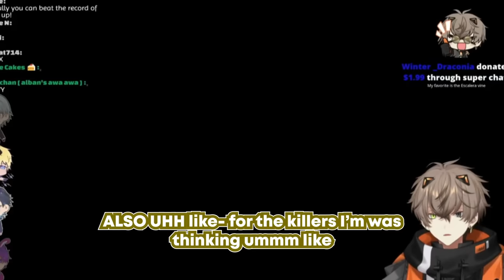"Can we just all pretend we can't hear him?" -fulgur | [NIJISANJI EN]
I really liked this moment LOL. I'm working on the highlight for the first round of the recent prop night collab! TOTALLY DIDNT PUT ASIDE THE ALREADY WORK IN PROGRESS CLIPS *COUGH